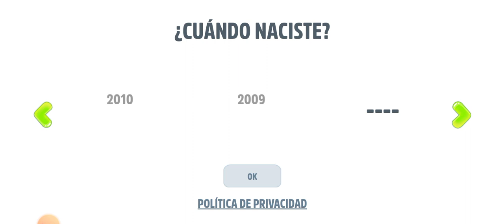The Way Me